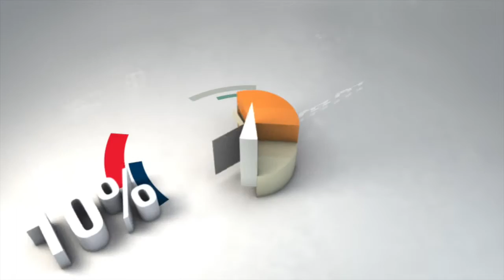Hernan Yellati - CNN en Espanol - Entrevista JA Montenegro GLOBOECONOMIA - 24FEB16 - 2/3